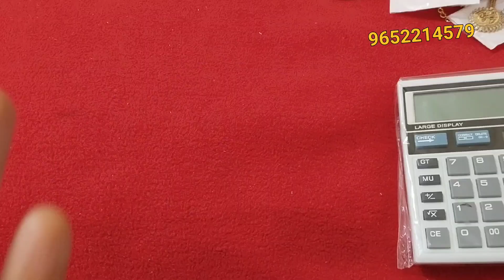New collection with wonderful offers Giveaway 10 youtube 👉9652214579 🥳🥳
👉 *ముఖ్యమైనది 👉మీరు ఆర్డర్ చేసిన ఈ ప్రొడక్ట్ వచ్చిన తరువాత ఓపెన్ చేసే ముందు నుండే ఓపెనింగ్ 🎦వీడియో కచ్చితంగా తీయవలెను... మీరు పార్సిల్ ఓపెన్ చేసిన దగ్గరనుండి ఎటువంటి కట్స్ లేకుండా 360° Degrees లో వీడియో తీయాలి...*
అలా తీసిన వీడియో పంపితేనే మీకు ఏదైనా డ్యామేజ్ ప్రాబ్లం వస్తే ప్రోడక్ట్ కి *Compensation* చేయబడుతుంది... ప్రొడక్ట్ కి కేవలం Compensation మాత్రమే ఉంటుంది ప్రూఫ్ లేనిదే డ్యామేజ్ కి కూడా ఏమీ చేయలేము... *వీడియో ప్రూఫ్ కంపల్సరీ...*
అలాగే వచ్చిన తర్వాత నచ్చలేదు అన్న కానీ ఎటువంటి *రిటర్న్స్* లేదా *ఎక్స్చేంజ్* ఉండవు..
No compensation for small issues like stone missing,bending,manually corrected and colour issues etc..
If any returns have to do within 24hrs of delivery

NO COD
ONLY ONLINE PAYMENT
Phn pe or gpay

👉 *గమనిక: ఈ ప్రొడక్ట్స్ మీకు మంచి క్వాలిటీతో ప్రొవైడ్ చేయడానికి చూస్తాము..

🥰Happy Shopping 🥰
Thanku🙏